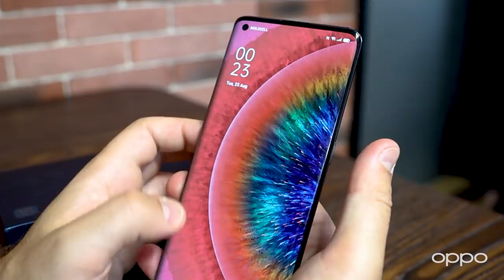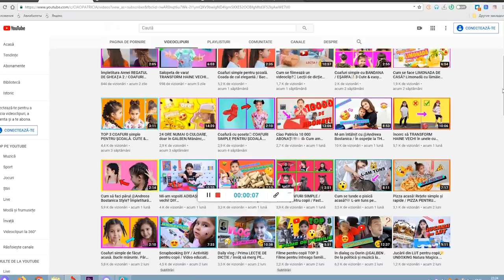Mihai Stratulat - redeschiderea grădinițelor, febra la copii, vaccinare și implicarea în politică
OPPO – brand recunoscut la nivel internațional, care a ajuns și în Republica Moldova. Produsul lor de top este smartphone-ul OPPO Find X2

Vă invit să urmăriți un interviu fărăprotocol cu Mihai Stratulat, unul dintre cei mai buni medici pediatri din Republica Moldova. El a povestit cum a trecut cu toată familia prin Covid-19, ce simptome a avut și cum s-a tratat. Am discutat despre redeschiderea grădinițelor, cum să acționeze părinții când copilul are febră, tușește, are vomă și diaree. O altă temă abordată este vaccinarea și importanța acesteia. Am analizat și tema nașterilor prin cezariană și impactul asupra sănătății copiilor. Totodată, medicul a spus de ce a plecat de la precedentul loc de muncă, ce l-a făcut să-și deschidă propria clinică, de ce s-a implicat în politică și a candidat la alegerile parlamentare din partea Partidului Democrat și despre criticile care au urmat după campania electorală.

Un scurt rezumat al interviului:
0:00-0:47 Intro
0:47-6:10 Infectarea întregii familii cu noul coronavirus, simptome și tratament
6:45-9:05 Când și cum vom scăpa de COVID-19?
9:05-11:25 Smartphone-ul OPPO Find X2 – cel mai bun ajutor pentru vlogging.
11:25-14:00 Redeschiderea grădinițelor – plusuri și minusuri
14:00-20:00 Febra la copii – cauze și cum acționăm
20:00-21:55 Tipurile de tuse și tratament
21:55-23:25 Durerile de gât și tratamentul cu înghețată
23:25-24:50 Voma și diareea la copil – ce facem?
24:50-25:50 Ciao Patricia – cel mai educativ și distractiv canal pentru copii
25:50-30:10 Diferențele dintre copiii născuți pe cale naturală și cei născuți prin cezariană
30:10-36:00 Îngrijirea copiilor în primele zile de viață
36:00-39:15 Cum și unde culcăm copilul nou-născut?
39:15-46:40 Diversificarea începută incorect duce la obezitate
46:40-1:04:00 Vaccinarea – riscuri, consecințe, boli împotriva cărora ne vaccinăm
1:04:00-1:09:45 Implicarea taților în îngrijirea și educația copiilor
1:09:45-1:18:20 Deschiderea propriei clinici private și cauza plecării de la fostul loc de muncă
1:18:20-1:23:55 Implicarea în politică și candidatura la funcția de deputat din partea PD
1:23:55-1:27:40 Hate-ul și răspunsurile răutăcioase la comentarii
1:27:40-1:29:30 Ambiții politice
1:29:30 Întreb pentru un prieten (părinți iresponsabili; copii sănătoși; ce contează în viață...)